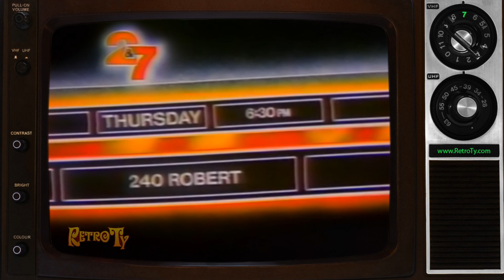1980 - 2&7 CFAC - Movie Promo Stills and Bug